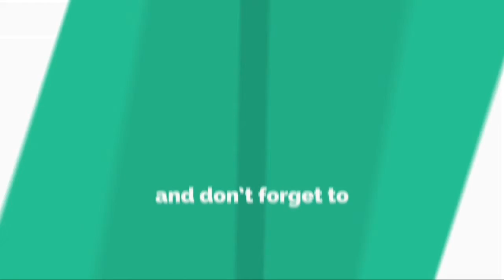乃木坂46、大型ラジオ特番『真夏のラジオリクエストアワー』放送決定......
【 詳 細 】 他 の 写 真 は こ ち ら